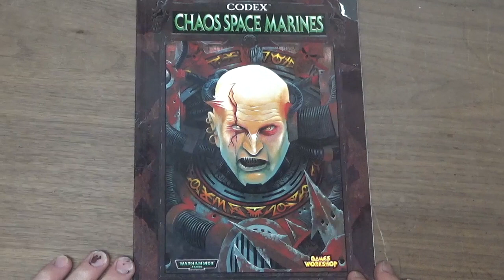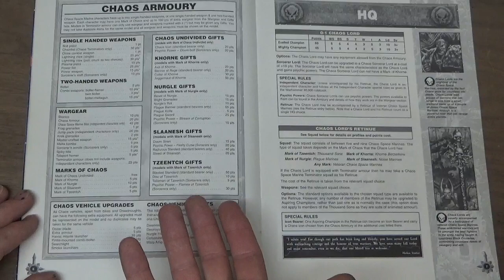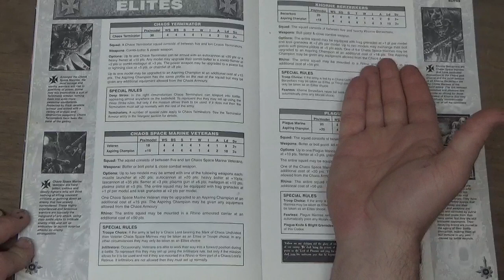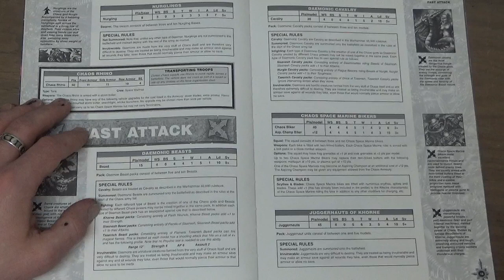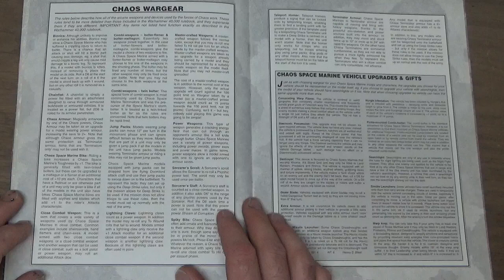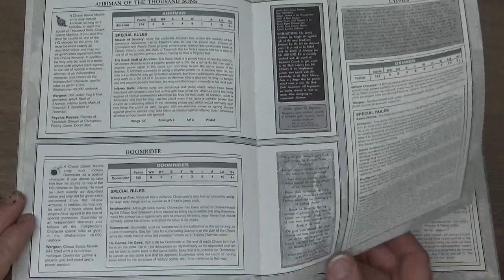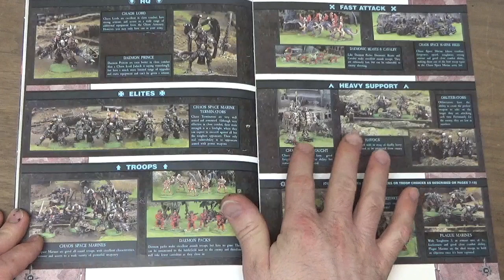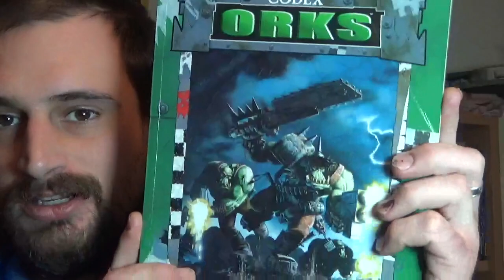Warhammer 40,000 - 3rd Ed. Codex Chaos Space Marines - Relics of the Dark Age Ep. 38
Today on another episode of Relics of the Dark Age, we're going to continue our journey into the 3rd edition of Warhammer 40,000. In this video we're going to take a look at Codex Chaos Space Marines. This book was Jay's first dabblings in Chaos Space Marines. A lot of awesome memories come along with this one. So sit back and have fun checking out this ancient relic from the distant past.

Another way you can support what we do is by purchasing one of our awesome t-shirts. Click the link below to pick up some sweet Encounter Wargaming Merch.

Until our Next Encounter!